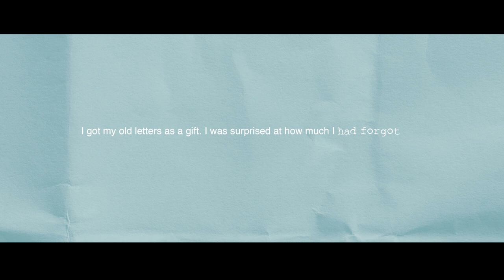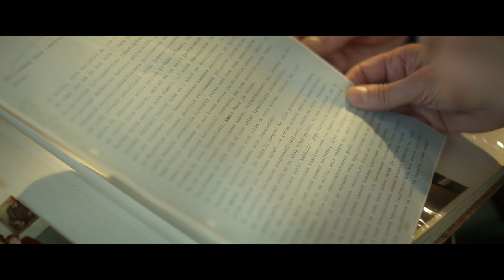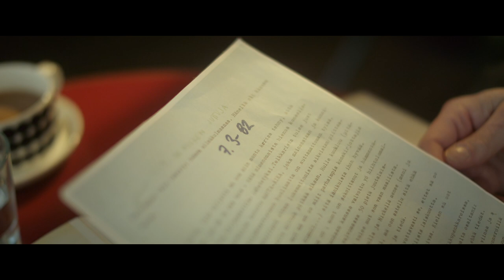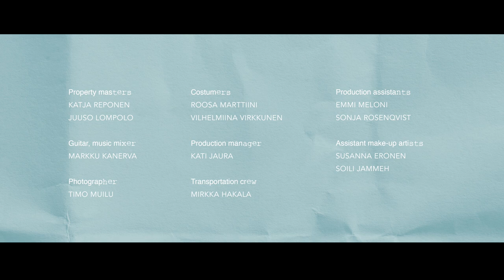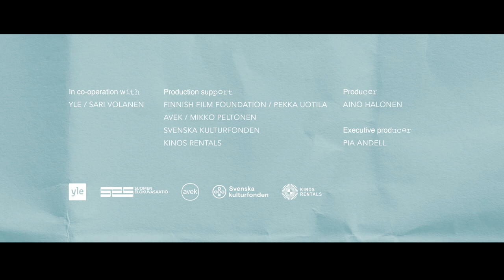Reconstruction | Dance short film by Pia Andell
Reconstruction tells about a certain night in 1982, reconstructed in 2020 by the people who lived it through together. The film combines dance, drama and documentary, but most of all is a story of a friendship of a boy and a girl, and how jolly situations can turn sour and how, even though close, friends do not share same experiences – and that can have an effect on their friendship.

This short film participated in the following festivals:
-Tampere Film Festival, National Competition, Finland (2021) - World Premiere
-Grimstad Film Festival, Norway (2021)
-Short Waves Festival, Poland (2021)
-FUFF, Estonia (2021)
-Flickers Rhode Island Int’l Film Festival, USA (2021)
-Best Nordic Short, Nordic International Film Festival, USA (2021)
-Espoo Cine, Finland (2021)
-Helsinki International Film Festival Love & Anarchy, Finland (2021)
-International Film Festival SCHLiNGEL, Germany (2021)
-Norwich Film Festival, UK, (2021)
-St. Louis International Film Festival, USA (2021)
-Oxford International Film Festival, USA (2021)
-Tanssivirtaa, Finland (2022)
-Dam Short Film Festival, USA (2022)
-Cinedans 2022, The Netherlands (2022)
-Not Film Festival, Italy (2022)
-Jumping Frames Hong Kong International Movement Image Festival (2022)
-San Francisco Dance Film Festival, USA (2022)

Original title - Rekonstruktio (Reconstruction)
Director / writer - Pia Andell
Production - Of Course My Films
Year - 2021